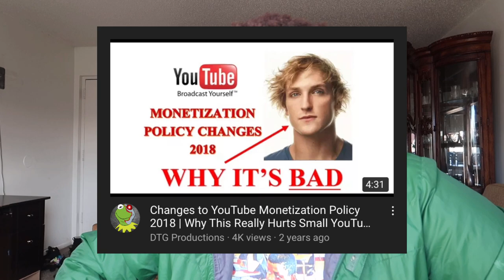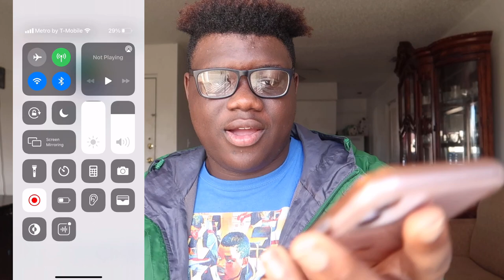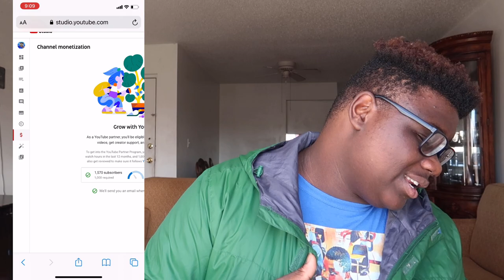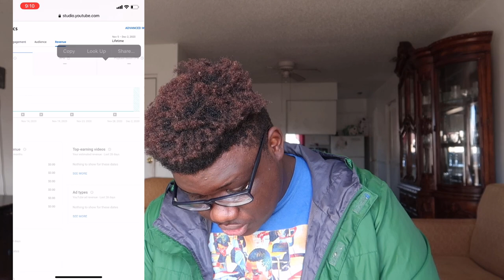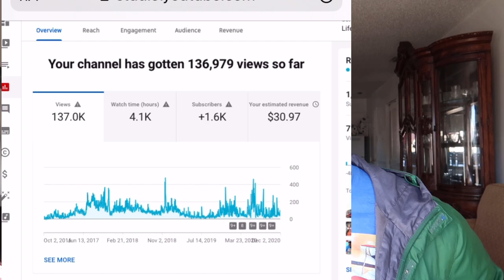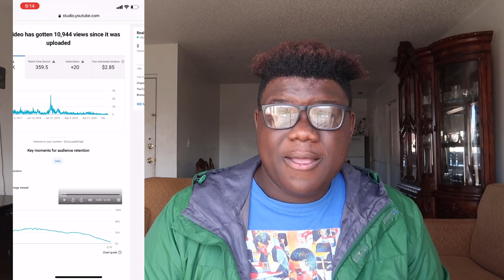EXPOSING HOW MUCH MONEY I MAKE ON YOUTUBE !!!! (**AND YOU CAN DO IT TOO**)💵💰🤑